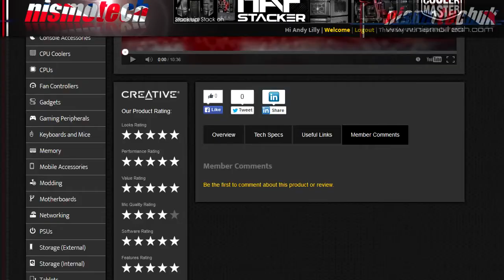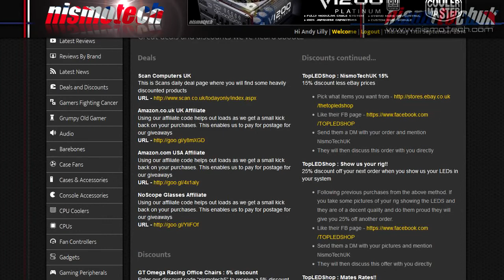Nismotech.com Welcome Video Project